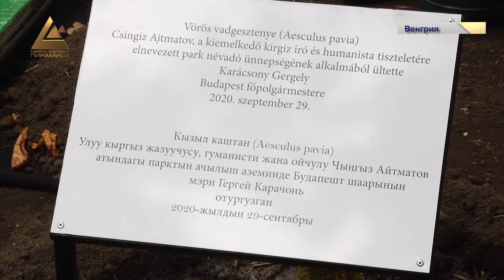Венгрия стала ещё ближе - откроют прямой авиарейс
Между Бишкеком и Будапештом будет прямое авиасообщение. Договорённость достигнута по итогам официального визита Президента Сооронбая Жээнбекова в Венгрию. Точной даты открытия рейса названо не было. Однако на пресс-конференции по итогам встречи с Сооронбаем Жээнбековым, премьер-министр Венгрии Виктор Орбан, заявил, что рейс будет запущен в ближайшее время. Необходимые экономические и юридические условия для этого уже созданы.